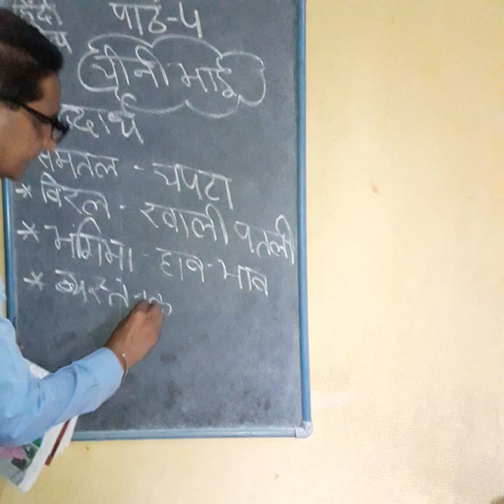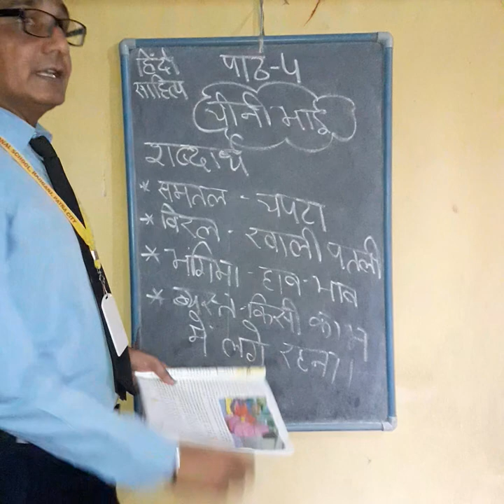Hindi literature. (Part 3)class:6